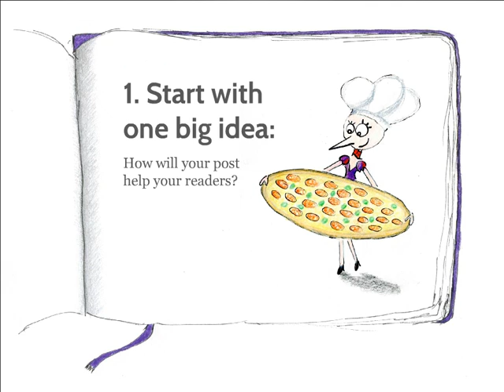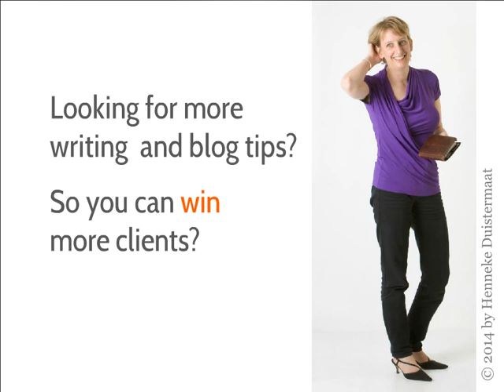The Perfect Recipe for a Business Blog: How to Enchant Readers and Win Business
The Perfect Recipe for a Business Blog: How to Enchant Readers and Win Business. Author: Henneke Duistermaat, Founder at Enchanting Marketing Ltd. Download from SlideShare ➞

Ever wonder whether your blog posts are good enough? Or whether you could do more to win clients with your blog?

Transcript

1. Written & illustrated by: Henneke Duistermaat As seen on:
2. A good business blog generates leads. But how?
3. 1. Start with one big idea: How will your post help your readers?
4. Too many ideas distract readers, and confuse Google.
5. Answering specific customer questions attracts readers and grows search engine traffic.
6. 2. A mouth-watering headline
7. Bland headline: A Cheese Sandwich How to Write a Blog Post
8. Tasty headline: Roquefort on Crusty Bread with Roasted Pine Nuts How to Write a Scrumptious Blog Post in 30 Minutes
9. 3. An appetizing opening
10. Hungry? I’ll teach you how to make pizza. 3. An appetizing opening
11. Can’t write? I help you overcome writer’s block. 3. An appetizing opening
12. 3. An appetizing opening To engage readers, empathize with their problems and promise a solution.
14. 4. A sprinkling of questions Questions make your content conversational. And they encourage commenting.
16. 5. Inspiration Use your final paragraph to get readers to act on your advice.
21. 6. A drink on the house Get readers to download a free guide or sign up for a Webinar. When casual readers join your email list, they turn into leads.
22. How to serve the perfect pizza business blog post
23. 1. The perfect image: • Adds meaning • Shows visual identity • Guides your reader’s eye
24. 2. Social sharing buttons for your top 3 – 4 channels
25. 3. Make your headline and subheads stand out for scannability 4. Be generous with white space for readability
26. 5. Include a juicy invitation to join your list
27. A good business blog solves problems and starts conversations. That’s how you generate leads.
28. Looking for more writing and blog tips? So you can win more clients?